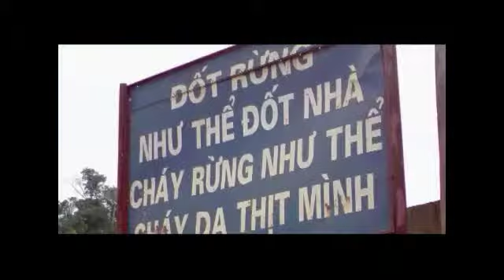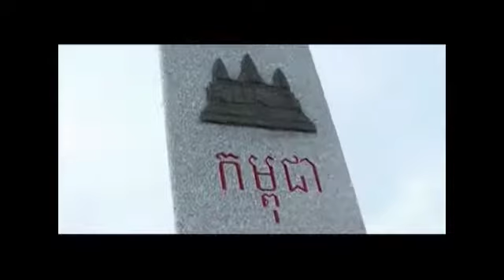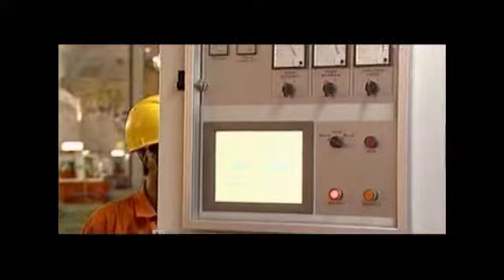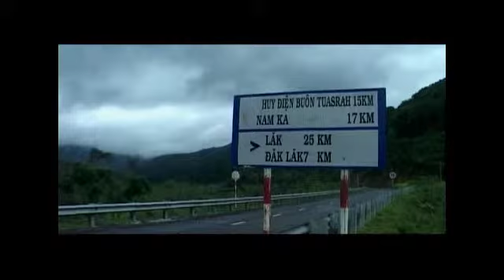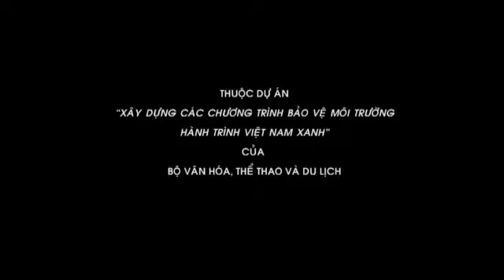DI TIM MAU XANH